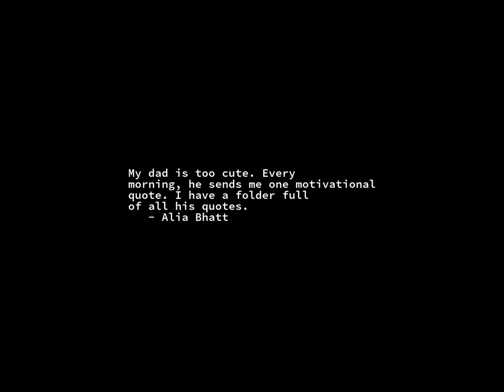Sunrise Time-lapse: Saturday, July 08, 2023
On this day:
   Count Ferdinand von Zeppelin born, 1838
   Bell Telephone Co. formed (predecessor of AT&T), 1877
   CDC incorporated, 1957
   A UFO is believed to have crashed near Roswell, New Mexico, 1947
   First public reading of the Declaration of Independence, 1776
   Liberty Bell cracks while being rung at funeral of John Marshall, 1835
   Percy Grainger is born near Melbourne, Australia, 1882
   Hans Leo Hassler is born in Nuremberg, Germany, 1564

Today's random fortune, quote, or snark:
Man invented language to satisfy his deep need to complain.
        -- Lily Tomlin